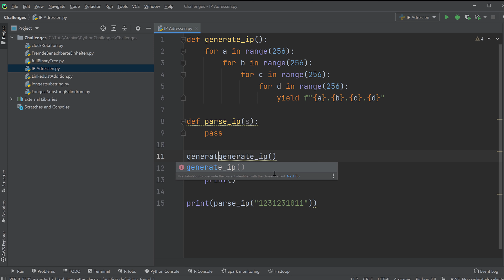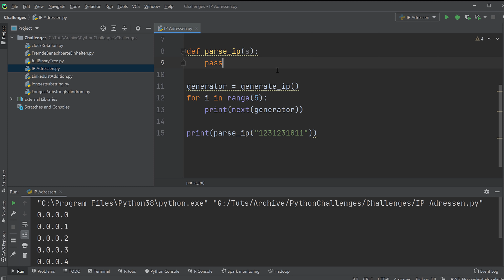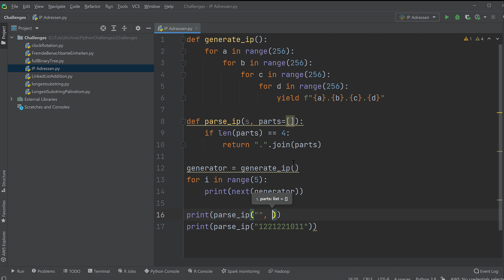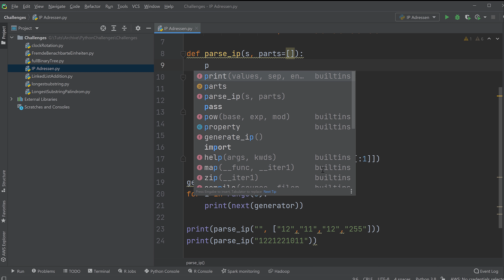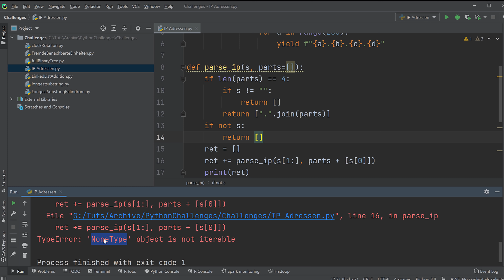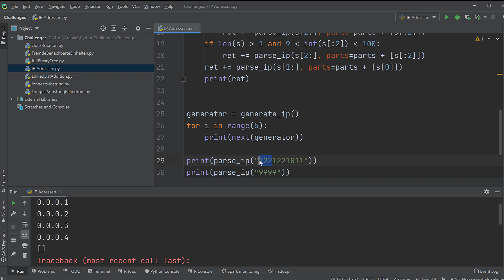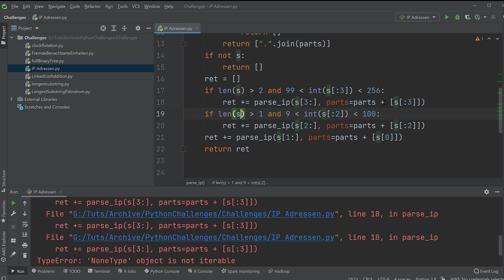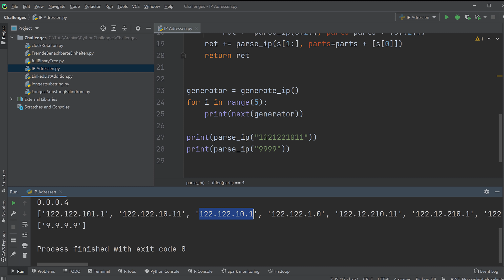Python Challenge - IP Adressen erstellen und parsen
Heute sehen wir uns eine Frage aus einem Python Job Interview an - könnt ihr sie lösen?